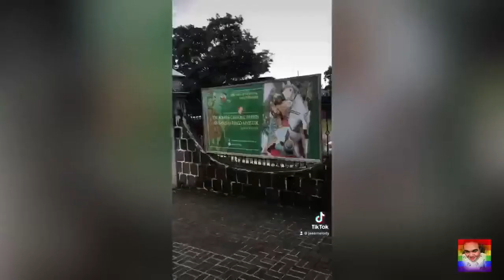AWRA PAETE LAGUNA PARA KUNIN ANG SAN SEBASTIAN